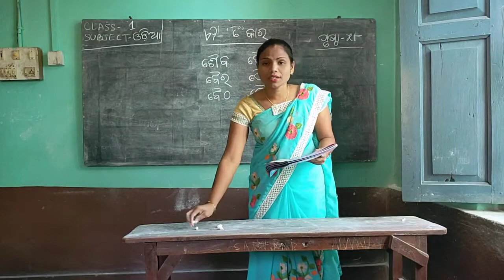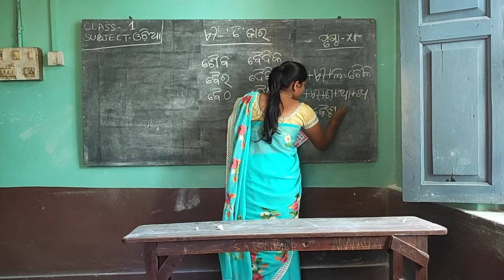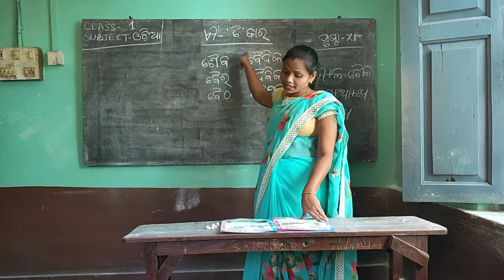Class 1(Odia) page no-58